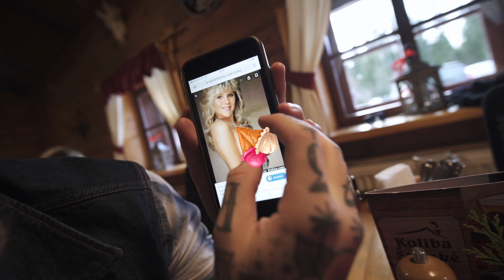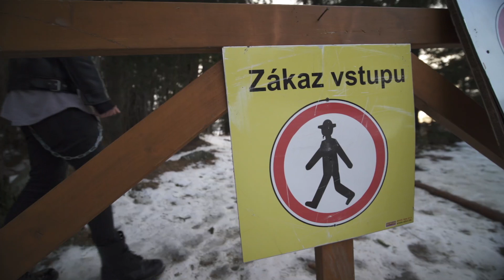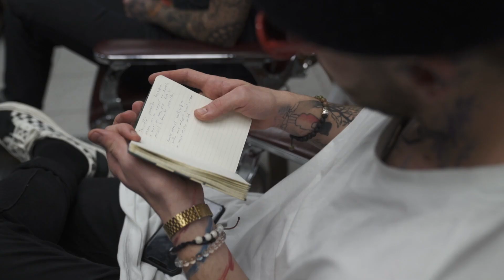Barber TV - POPRAD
Tu je malá ukážka toho ako to vyzerá na Elite hosťovačkách 🤯 Vo videu nájdeš aj krátky rozhovor s Fogom 🔥
Do komentára nám napíš koho by si chcel ako ďalšieho 💈